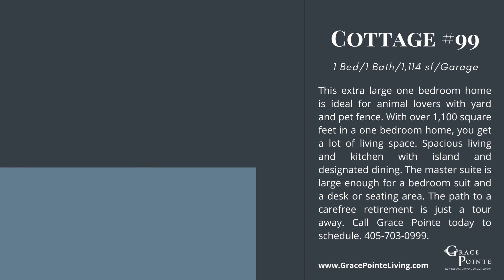Grace Pointe Cottage #99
Large 1 Bed/1 Bath Cottage w/Pet Fence and Garage
This extra large one bedroom home is ideal for animal lovers with yard and pet fence. With over 1,100 square feet in a one bedroom home, you get a lot of living space. Spacious living and kitchen with island and designated dining. The master suite is large enough for a bedroom suit and a desk or seating area. The path to a carefree retirement is just a tour away. Call Grace Pointe today to schedule.